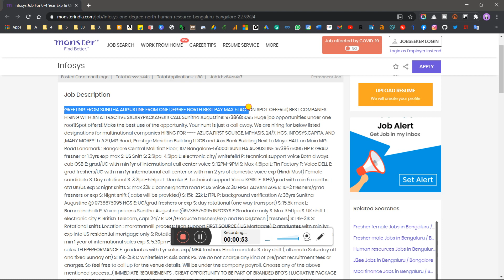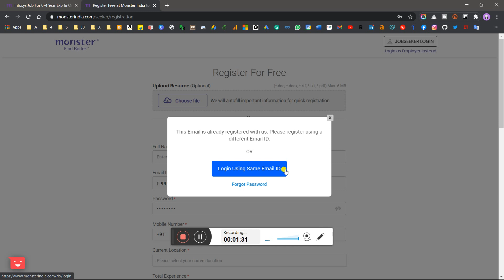Update!! Infosys Off-Campus Recruitment 2019 | 2020 | 2021 | Infosys Hiring Fresher | No Coding Req.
Update!! Infosys Off-Campus Recruitment 2019 | 2020 | 2021 | Infosys Fresher Hiring (CTC: 3-5 LPA) | Infosys Officially Announced for Hiring Freshers Batch Trending Job Updates 2021 Apply Now - ASAP

✔ 2. March'2021 TCS NQT Strategy for Qualify Exam | Preparation Tips to Follow to Clear Exam 100% Work
✔ 3. Last Day Preparation & Revision Strategy to Crack March'2021 TCS NQT 2021 on 10th March Exam 2021

💥Big Update, TCS Feb Interview Rejection Mail Update for All Regions and Batch - All Queries Solved

💥Big Update, TCS NQT 2021 Update your Profile in TCS iON Mail To get/apply 70+ Jobs/Internships 2021

💥 TCSion Added the New* Companies which Hire through NQT Score-How to Apply Complete Details🤔:

internship,
internship 2021,
summer internship,
off campus,
2021 jobs for fresher,
freshers hiring,